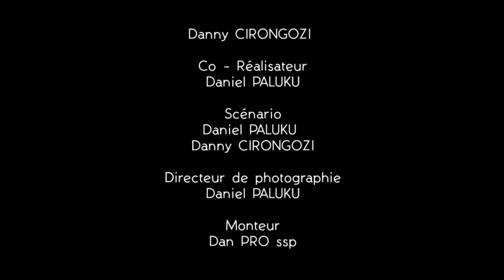JEUNESSE 2 full Bcd Danny’s Movies